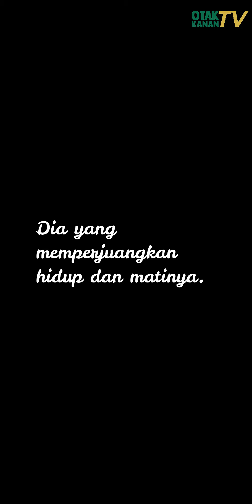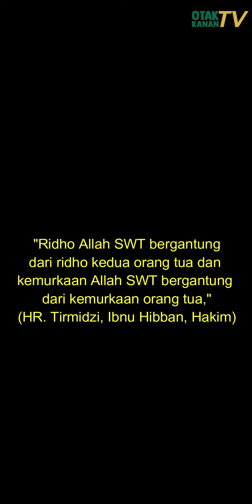Mengharukan, Membasuh Kaki Orangtua Santriwati Otak Kanan.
Tangis Orangtua santri saat proses mencuci kaki. kegiatan ini rutin dilakukan oleh santriwati ketika mereka dikunjungi, memohon maaf dan minta ridho orangtua agar dimudahkan semua proses menghafal Al-Qur'an. agar kelak bisa memberi hadiah istimewa orangtuanya yakni Mahkota kemuliaan.